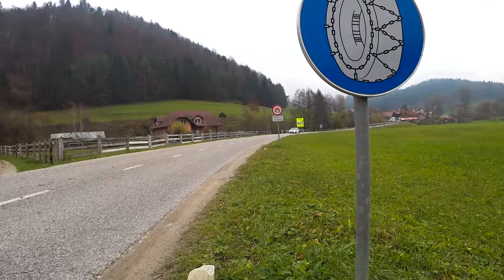Volkswagen Golf VI 1.8 TSI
To je Volkswagen Golf 6. generacije, ki ne le izgleda agresivno in športno, temveč se tudi vozi tako.

***GLAVNI SPONZOR***